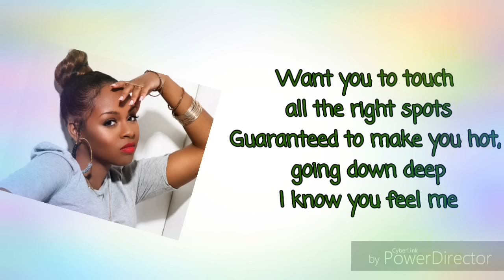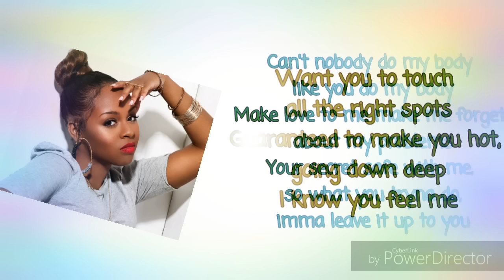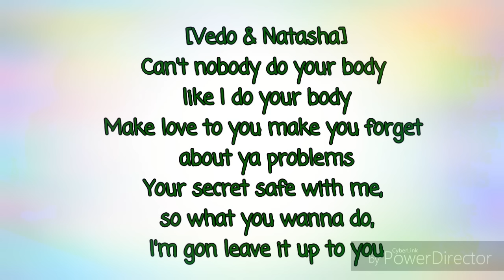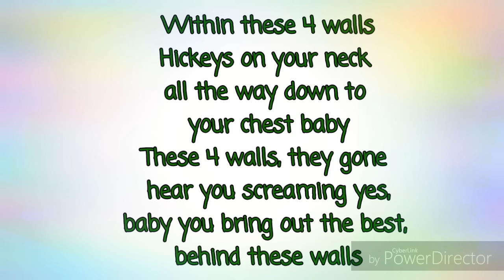Vedo Ft. Natasha Mosley - 4 Walls (Lyrics)